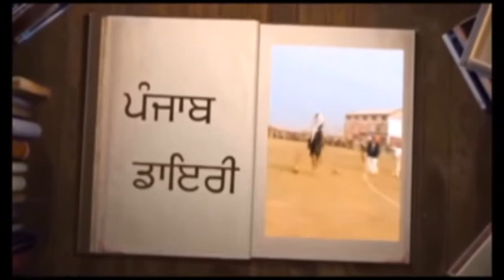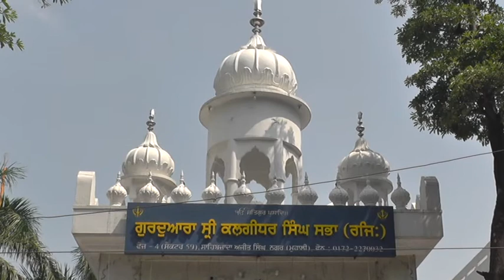20 09 21 S Ranbir Singh Mohali